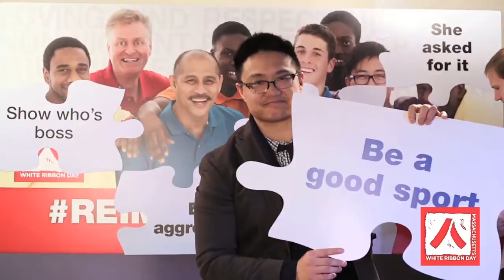Stop Violence Against Women: White Ribbon Day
Jane Doe raises awareness around the important role men play in stopping violence against women.